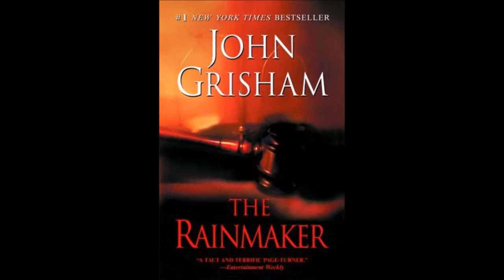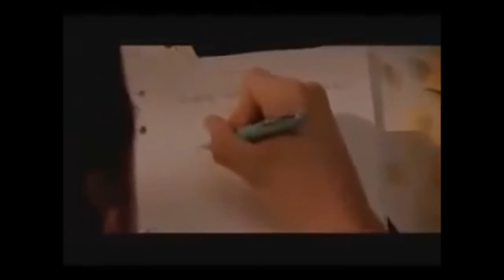Francis Ford Coppola Life In Pictures- Film ISU